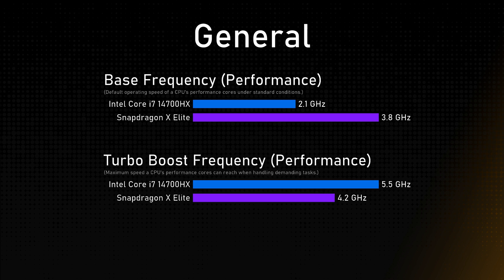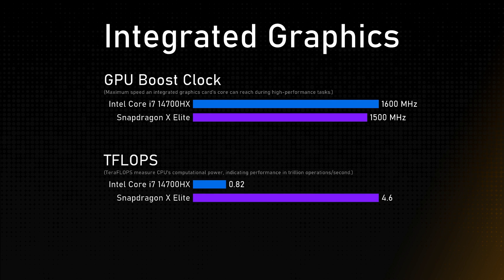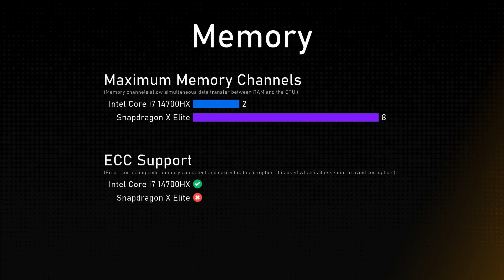Intel Core i7 14700HX vs Snapdragon X Elite (X1E-84-100) Comparison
This video is a processor comparison based on their different features and performance factors between Intel Core i7 14700HX and Snapdragon X Elite (X1E-84-100). Intention of this video is to help choose right processor for you.

Timestamps:
Cinebench R23 - 0:00:00
Geekbench 6 - 0:00:12
General - 0:00:24
Integrated Graphics - 0:01:24
Memory - 0:01:48